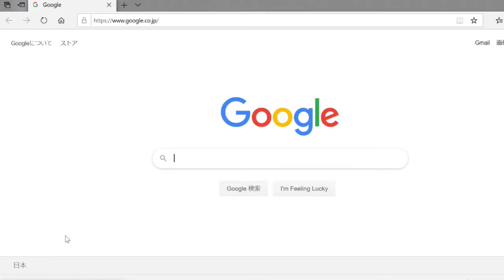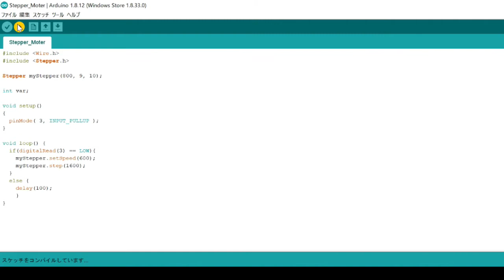【簡単Arduino #1】ステッピングモーターを回してみよう（字幕ONで説明有り）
マイコンボード（Arduino）でステッピングモーター（NEMA17）を回してみます。
私は簡単な装置の作製や、装置開発の試作時に使っています。
今回は初めての人でもわかるように「Arduino IDE」のインストールも説明します。